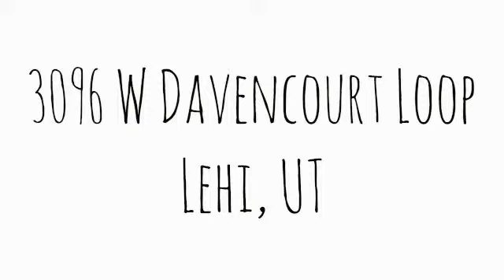3096 W Davencourt Loop Lehi, UT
Total Sq Ft: 2033
Total Beds: 3
Total Baths: 3.00
Family Rooms: 1
Fireplace: 0
Garage | Car Port: 0 | 2 Year Built:  2000
Taxes: $874
Acres: 0.03
Construction Status: Blt./Standing
Finished Basement: 100%
Exterior: Stucco

Lot Facts: Fenced: Full; Sprinkler: Auto-Full; Drip Irrigation: Auto-Full

Inclusions: Alarm System; Ceiling Fan

Features & Info: Bath: Master; Closet: Walk-In; Den/Office; Dishwasher, Built-In; Disposal; Kitchen: Updated; Range/Oven: Free Stdng.; Vaulted Ceilings

Remarks: ***Open House on 5/18 from 11-2*** No showings until Open House. Beautiful end unit on a quiet street with great neighbors. Fully finished basement, huge kitchen pantry, vaulted ceilings, fenced backyard, clean move-in ready and in great condition. Family friendly neighborhood, close to multiple parks, easy freeway access, close to new Adobe building.